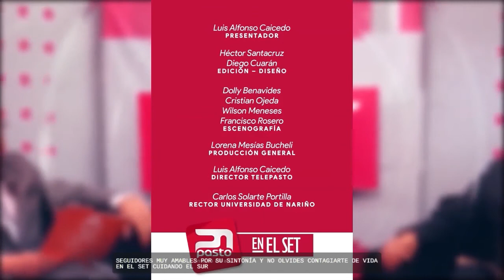EN EL SET- El programa de Comunicación Social de la UNIMAR con Francisco Torres y Angela Gómez.